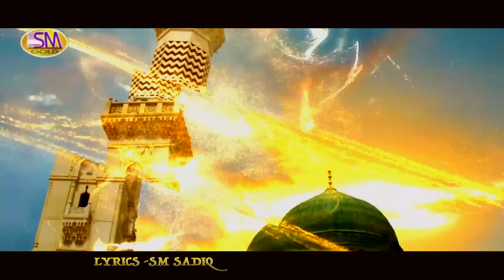ARIF LOHAR [SHAB E MERAJ SPECIAL KALAM 2020] AJ AA GAI RAAT MERAJ WALI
SHAB E MERAJ SPECIAL KALAM 2020
TITTLE -AJ AGAYE RAAT MERAJ WALI
VOICE -ARIF LOHAR
LYRICS BY -SM SADIQ
DOP & EDIT BY -SAHER SADIQ
RECORDIST BY WASEEM SADIQ -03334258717
LABEL SM GOLD